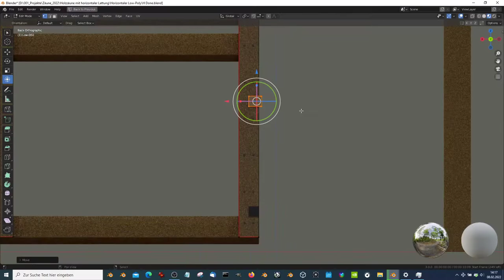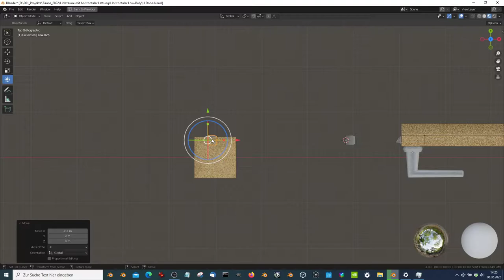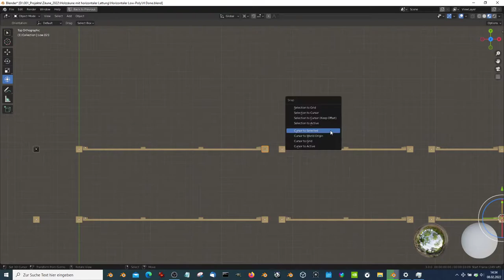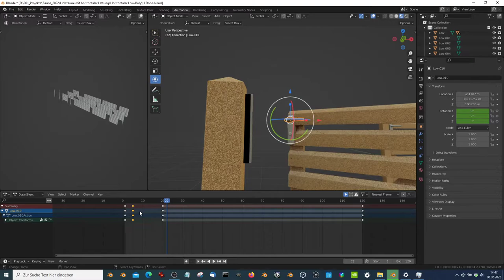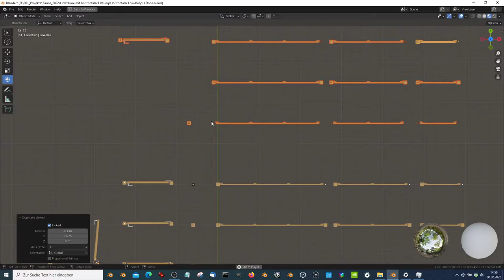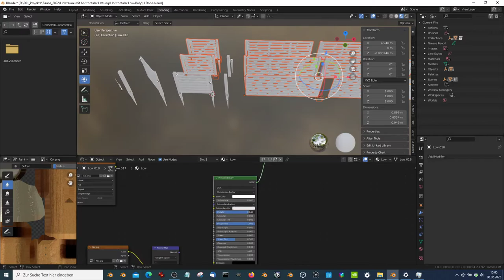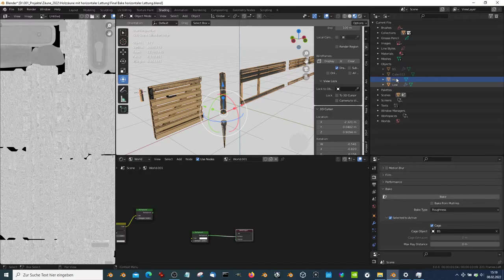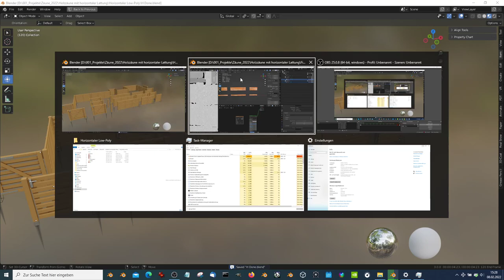Wooden Fence [4] Horizontal (during the texture baking process) - Blender-3.0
Preparing fence [4] during the texture is baking. My usual workflow! Good thing you can run Blender-3D more than once!